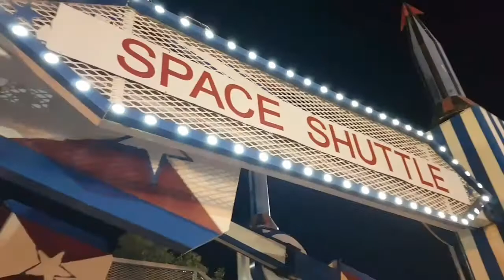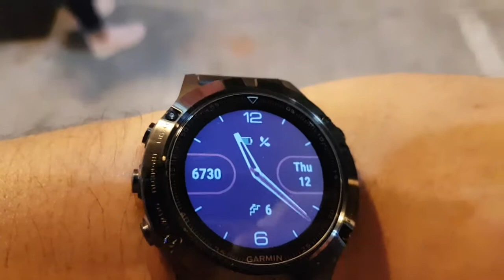Ride All You Can at SKY RANCH Pampanga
Sky Rang with AA Staff